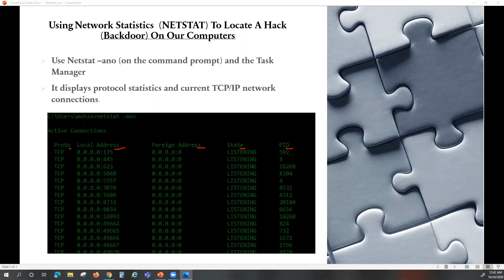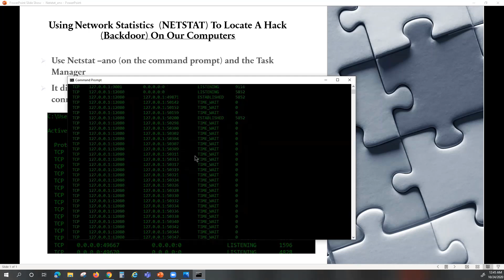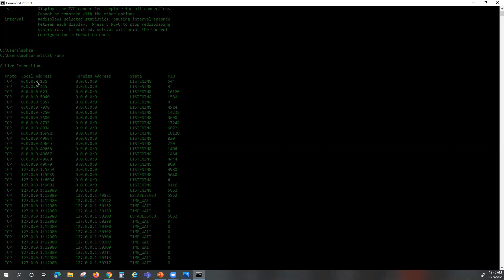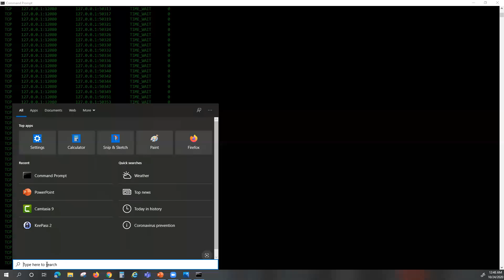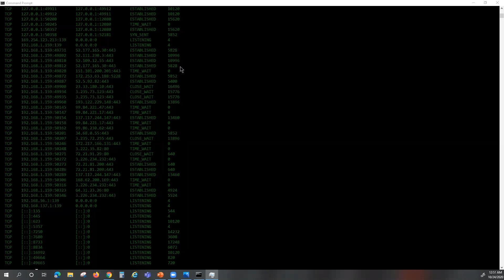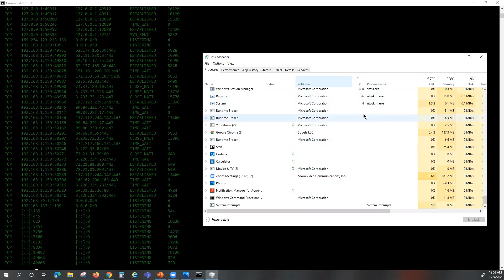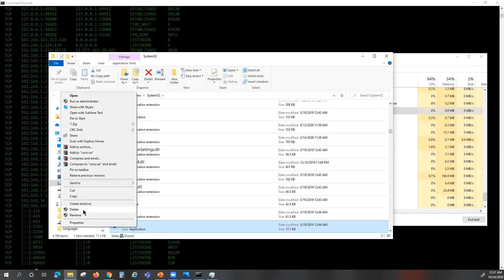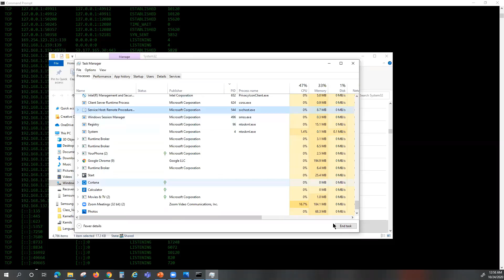Using Netstat Utility to locate suspecious hack on Windows Machine and how to delete the backddoor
In this video we will go over how to look for and find suspecious hacking (Backdoor) on your Windows computer using a network utility tool called Nestat.